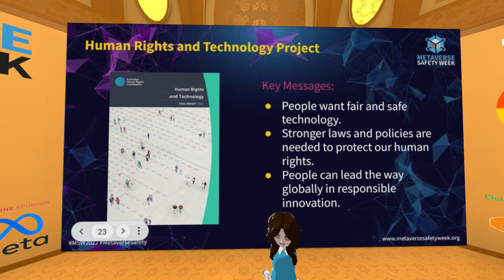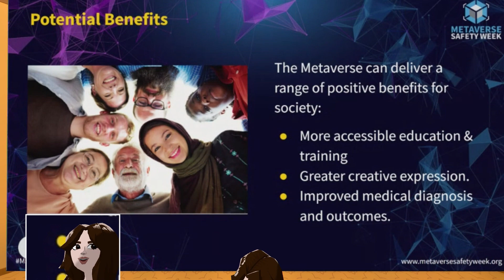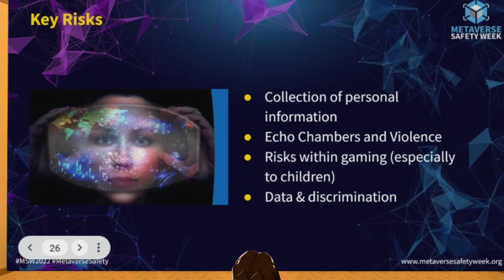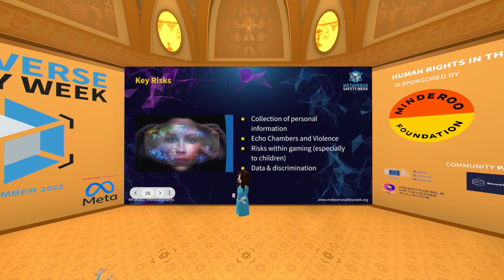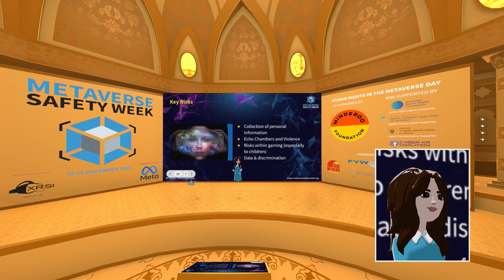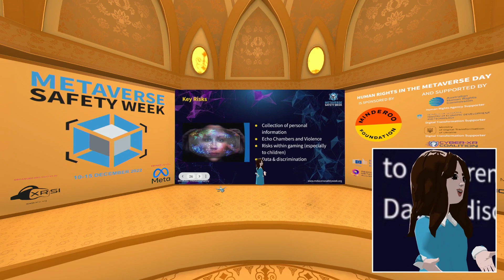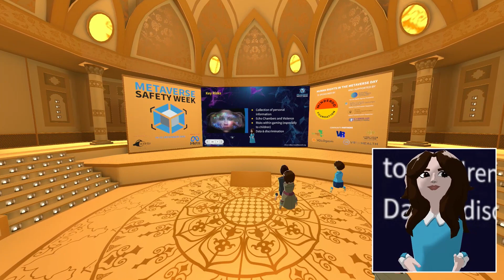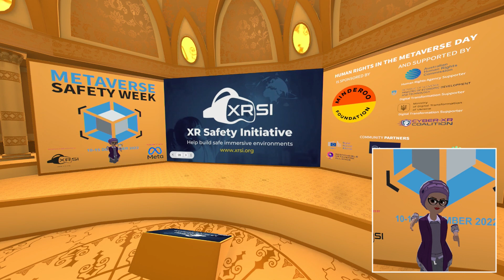Day 1 | Closing Keynote - Putting Human Rights at the Heart of the Metaverse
The Metaverse illustrates several upcoming technologies' human rights issues. How do we make sure technology is used for good? This session will discuss how to construct the metaverse to empower humanity and improve our lives without creating a digital dystopia that encourages human rights abuses. It will stress the importance of human rights-centered design and regulation in the metaverse.

ABOUT XRSI

The Metaverse Safety Week (MSW) is an international community effort, led by the XR Safety Initiative (XRSI), featuring industry leaders from around the world and spanning five days. MSW explored the challenges of the Metaverse in critical areas of this emerging ecosystem. As the first global effort of its kind, XRSI gives governments, individuals, corporations, universities, agencies, and other organisations around the world practical, unbiased
information about the risks and opportunities of XR and the Metaverse.

SPEAKER
Lorraine J Finlay
Human Rights Commissioner
Australian Human Rights Commission